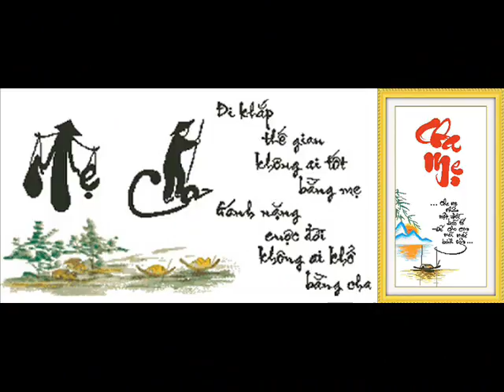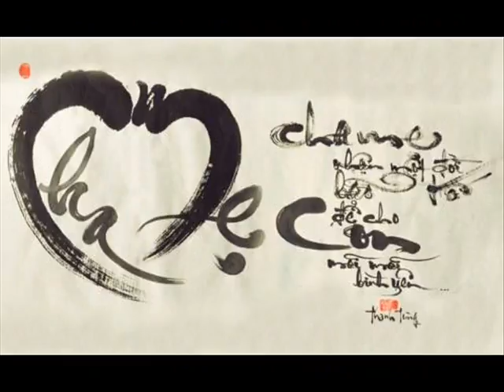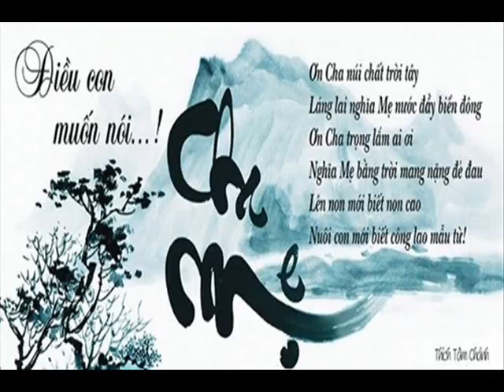Khai GIUKE AL HP 70